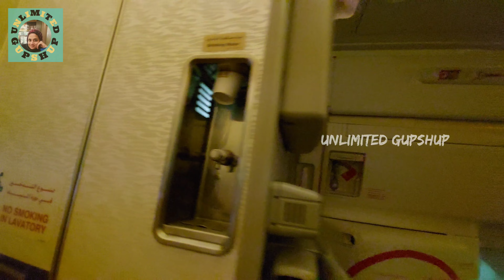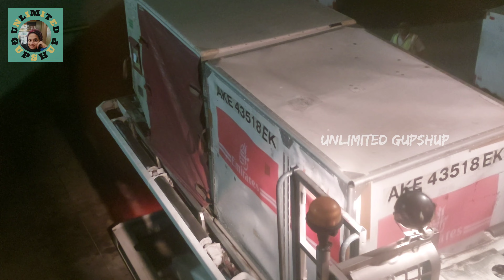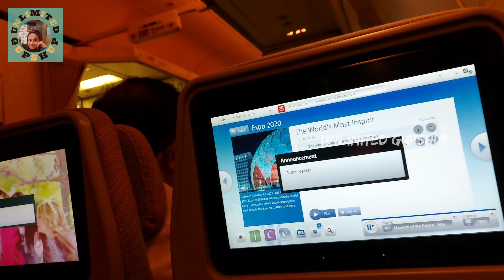I'M BACK....Here we go 🛫 ✈️ 🛬.....Tune in NOW!